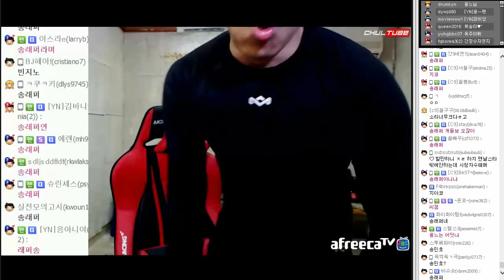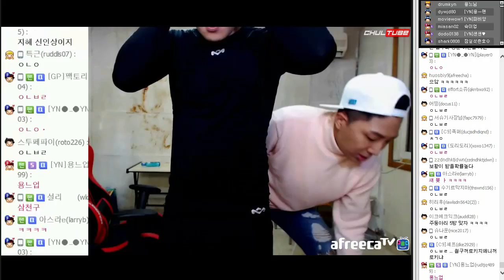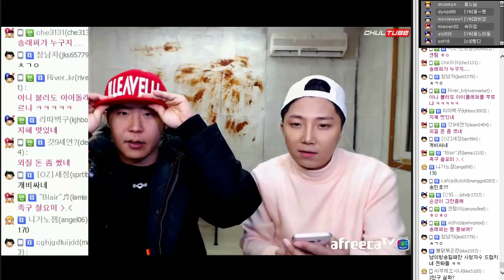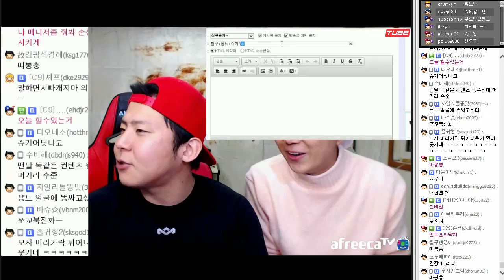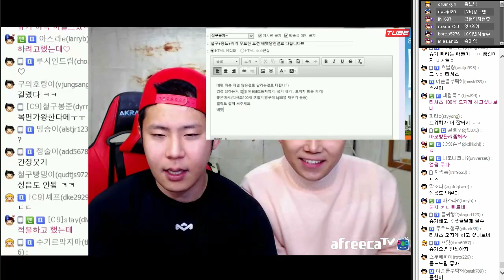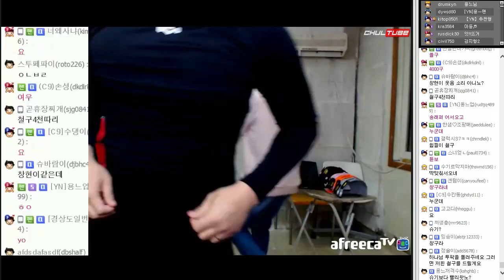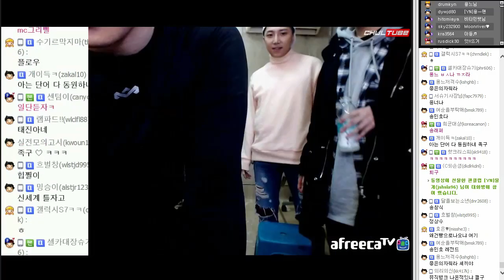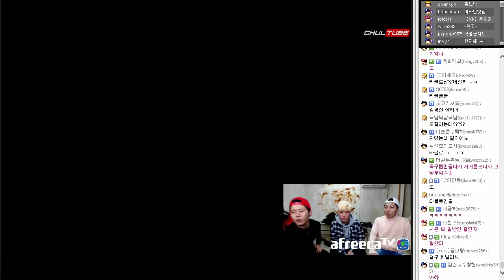철구x용느x송래퍼 1부★ 프로래퍼 면전에 대고 디스하는 철구 (16.11.11-1) :: ChulGu